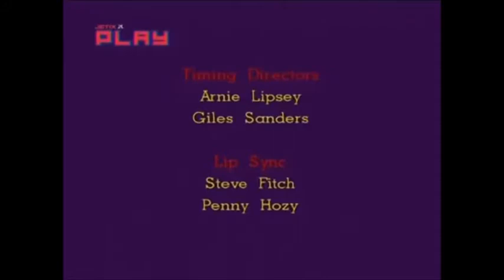Terrible Thunderlizards | Ep. 32 & 33 (Molten Rock N' Roll & Thunder Valley)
Starring: Doc Tari, Day Z. Kutter, Bo Diddley Squatt, General Galapagos, Thuggo, Dee Snidersaur, Bill & Scooter

Created by: Bill Kopp & Savage Steve Holland